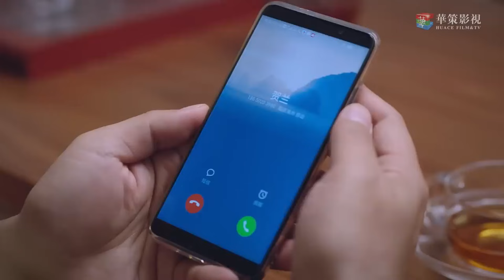ENGSUB 精彩言情剧《我的隔壁男友》My Nextdoor Boyfriend 33 | 一起长大的青梅竹马在经历成长中的考验最终变恋人的故事 (谭松韵、宋威龙)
导演： 丁梓光
主演： 谭松韵、宋威龙、张新成、涂松岩、张晞临
三个没有血缘关系、在原生家庭遭遇过不同伤痛的孩子，机缘巧合下凑在一起成为了兄妹。大哥凌霄、二哥贺子秋、妹妹李尖尖在两个爸爸李海潮和凌和平的抚养下相互扶持、共同成长。高中毕业后，两个哥哥回到了自己的原生家庭，一边是彼此认定相互珍惜的新家人，一边是无法选择但关系淡漠的亲生父母，他们在两个家庭中迷茫徘徊。九年后，哥哥们回到了新家人身边，三人终于团聚，但由于原生家庭造成的心理问题仍如影随形。面对生活中的各种困难，三个人选择齐心协力，在经历了一番磨难后，他们终于勇敢地走出了过去阴影，让父母直面了自己的问题，也让彼此成为了更好的自己。